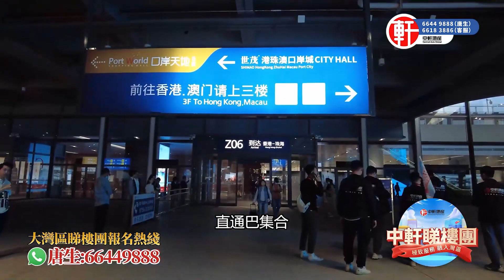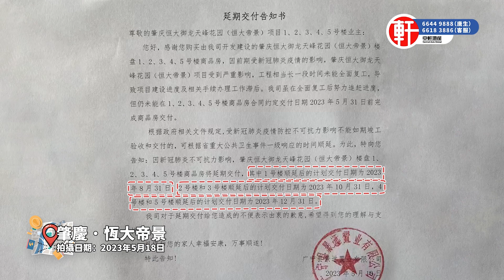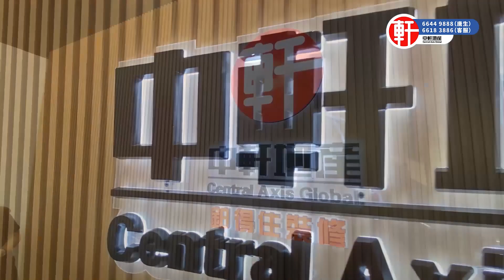全港首發 肇慶·恆大帝景 Niko帶大家突擊 檢查最新 實地施工情況 延期交付通知書 到底有無人開工 施工進度如何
影片目錄:
00:00 - 影片前瞻
00:39 - 中軒睇樓團宣傳片
01:41 - 項目航拍欣賞
02:52 - 片頭介紹
05:04 - 1棟施工實況介紹
05:24 - 1棟18樓施工實況介紹
08:38 - 1棟18樓施工實況介紹
12:49 - 項目内園施工實況介紹

電話: 26333213

香港葵芳門市：新都會廣場辦公大樓二座3904室(新鴻基物業 ）
電話: 36194870

服務熱線：
香港🇭🇰：66449888
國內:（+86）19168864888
澳門🇲🇴：（+853）68864888

中軒地產十大服務承諾：
四、專人領帶辦手續至出房產證